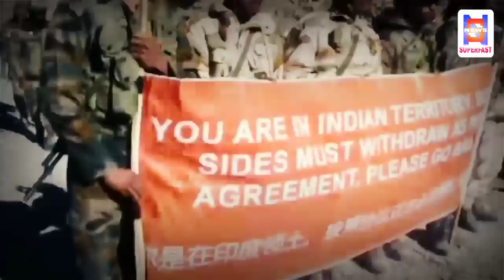चीन को जवाब देने के लिए जापान ने भी तैनात कींं मिसाइलें,अमेरिका ने भी खोला मोर्चा !